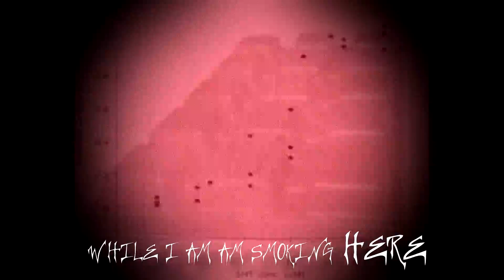Cursed Arrows - Busy Skies (Official video)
Filmed, directed and edited by Ryan and Jackie Stanley